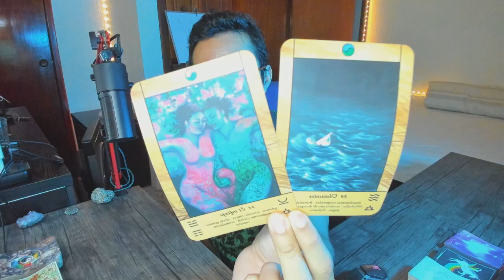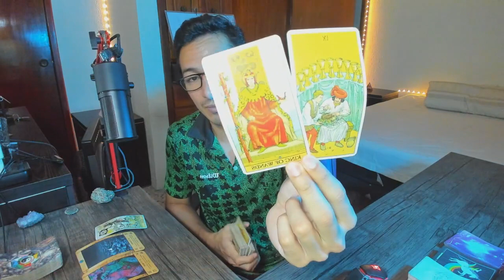ACUARIO! LO QUE TIENES QUE DECIR Y CAMBIAR! PRONTO EL EQUILIBRIO!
Acuario! Bienvenido a Rogwan Tarot! Muchas gracias por tu apoyo!